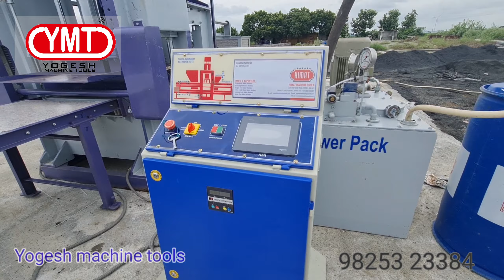Fly Ash Bricks / Fly Ash Bricks Machine / MORBI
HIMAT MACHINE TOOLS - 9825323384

Mfg. of Automatic Fly-Ash Bricks Machine and Automatic Paver Block Making Machine

Lati Plot Main Road, MORBI - 363641 (Gujarat)

Mr. Himat Padhariya | Director